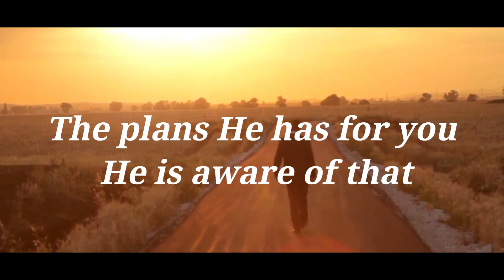YOU WILL BE USED BY GOD |Rev.Dr.K.Amalanathan.